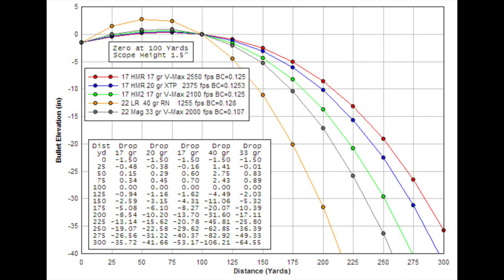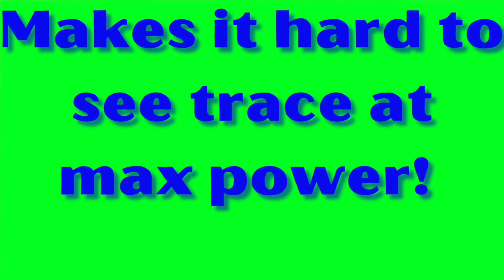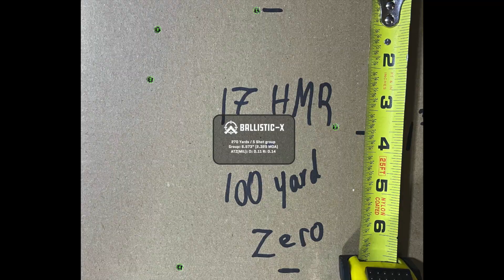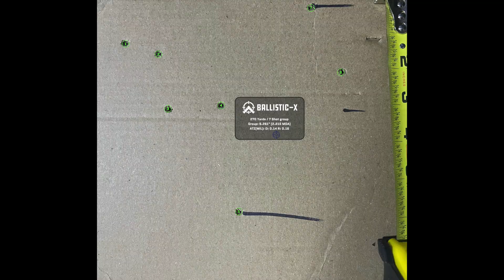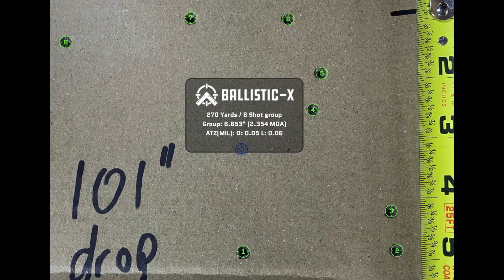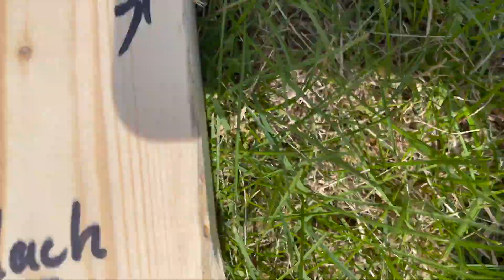22LR & 17's bullet drop - Demonstrated and explained!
22LR & 17's bullet drop - Demonstrated and explained!

in this video we test and show the difference in bullet drop between the popular 22LR, 17 mach 2, and 17hmr. with the 22lr being the most popular cartridge of all time I was curious to do an experiment on a hyper sonic 22lr the Cci Stinger as well as a subsonic 22lr the res target rifle. why stop there I happen to have a couple more rimfire calibers we could also compare to see what the new fast small 17's can do. in this experiment I chose the 17 mach 2 which is a stinger case necked down to .17 caliber. then its the mach 2's big brothers turn the 17 HMR! stick around and follow me as we test the bullet drop of these cartridges at 270 yards.

the way I will do this is both 22's my cz457 lrp and marlin xt 22 will be zeroed at 50 yards which is pretty much the standard for the 22LR cartridge. Both 17's will be zeroed at 100 yards which is the standard for the little 17's.